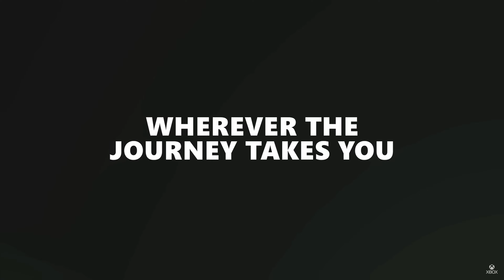『XGP 週報 』Xbox 微軟 硬起來 大量XGP 新作 第三方展示會 強作如雲 嚇死人 明末 淵虛之羽 FBC Firebreak 人中之龍 伊甸星原 CC 繁中 字幕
影片版 ( 有CC 繁中字幕 )

文章版

我的YouTube

我的X(Twitter)

我的IG

我的Threads

我的Facebook專頁

0:00 開場
0:21 XGPU優惠
1:08 Eternal Strands
3:23 Legend of Baboo
4:20 Mistfall Hunter
5:34 Subnautica 2
6:40 Blindfire
7:55 Phasmophobia
8:37 Mouses PI for Hire
9:59 Cronos The New Dawn
11:46 AW 2 DLC The Lake House
12:53 Animal Well
14:09 Edens Zeros
15:04 人龍8 外傳 夏威夷海盜
15:44 FBC Firebreak
16:58 Wheel World
18:08 明末 淵虛之羽
21:30 多謝收睇

TG Link

以上

全面整理